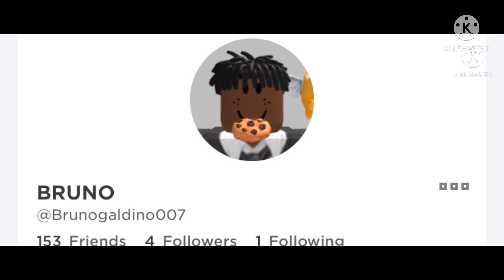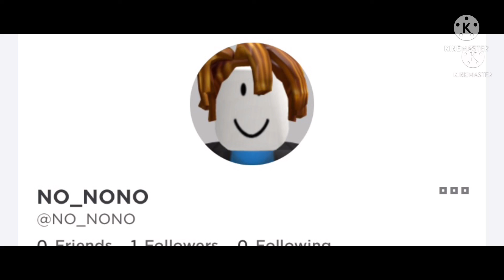IF BRUNO WAS IN ✨𝑅𝑂𝐵𝐿𝑂𝑋✨